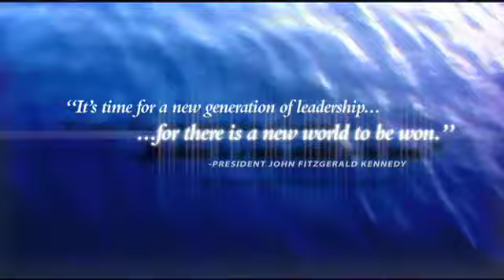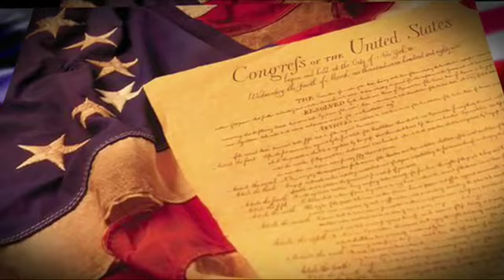Southeastern University Promo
A promotional video produced by Barrett Creative.